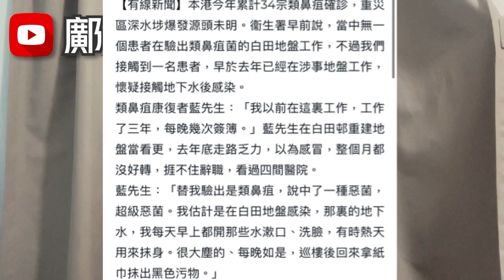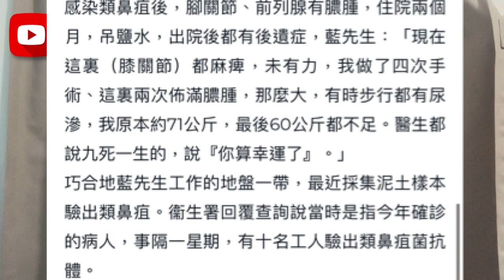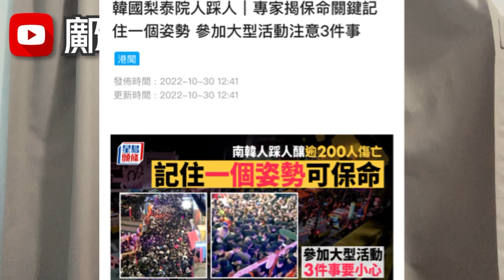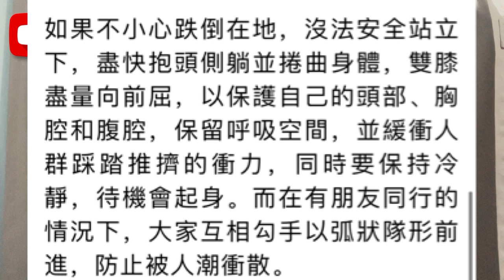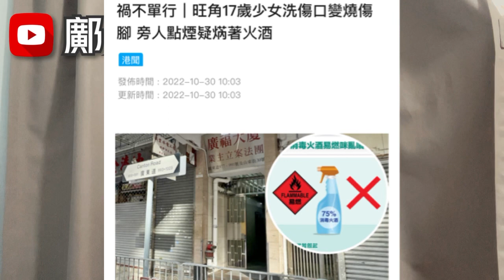尼格闖港400公里？地下水漱口染奪命菌歷4次手術？專家教1姿勢保命！30-10-2022